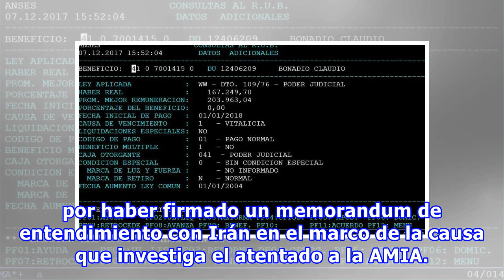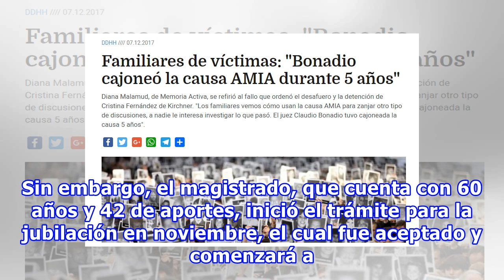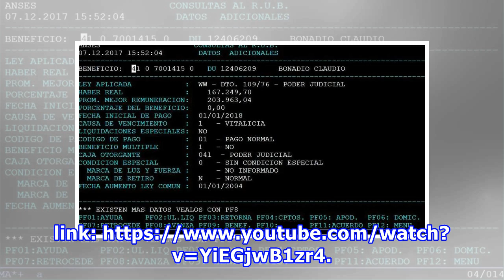Crece el escándalo por la jubilación de claudio bonadio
El juez ya había iniciado los trámites previsionales, que fueron aceptados. Y en las últimas horas se difundió el monto que percibirá mensualmente. El juez Claudio Bonadío solicitó este jueves el desafuero y detención de la senadora Cristina Fernández de Kirchner acusada de "traición a la Patria" po...
Fuente: taringa